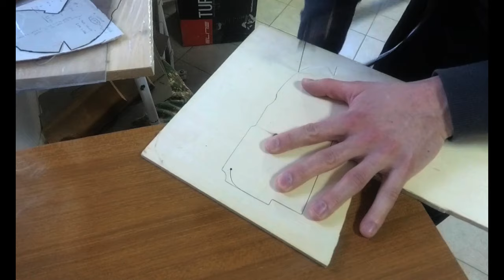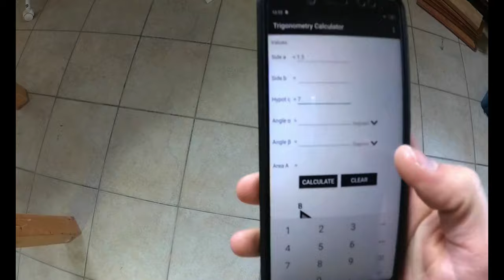Manson Replica guitar build Part 3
My 2nd homemade Manson Replica built for myself.
Part 3: routing electronics cavity and making arm rest and belly cut with my diy router platform (check previous video). Then prepared the body for the paint, aged hardwares and tested diy onboard effects: Fuzz Factory and Phase 90.

Sorry for my late.